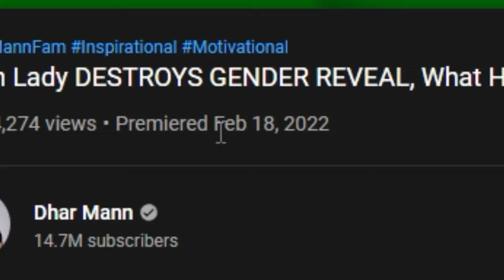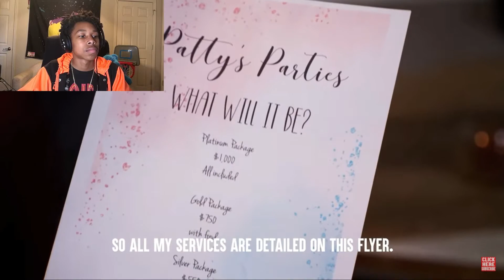Women LOSES her JOB!